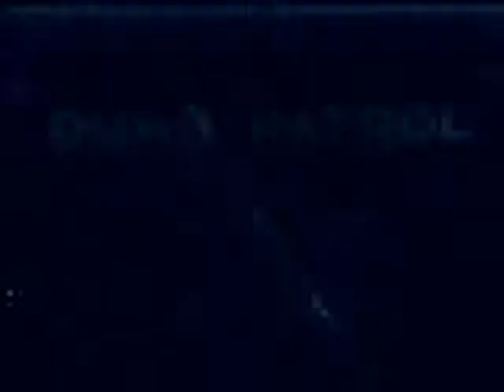Dumb Patrol ( 1931 )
a part of the Looney Tunes cartoon series, featuring bosko, directed by Hugh Harman and Rudolf Ising